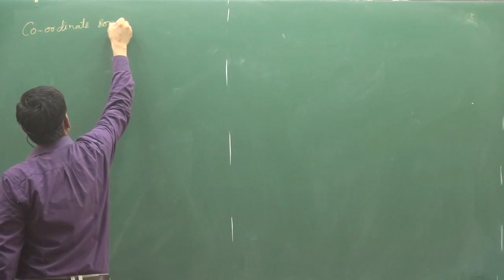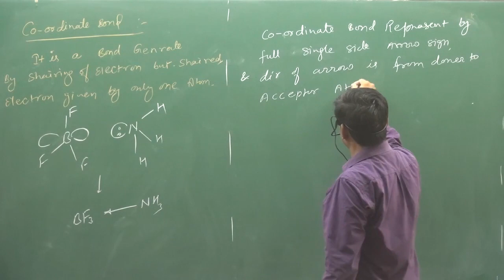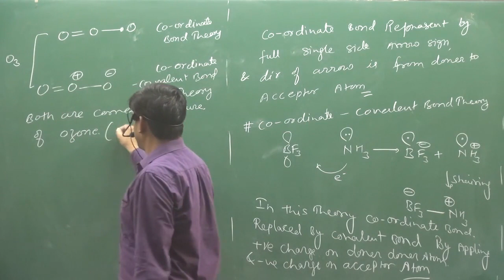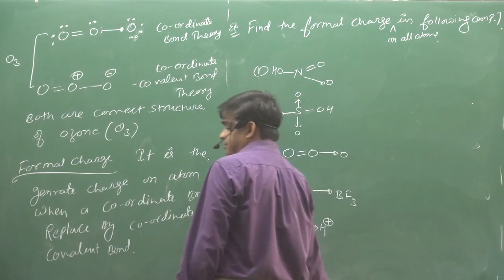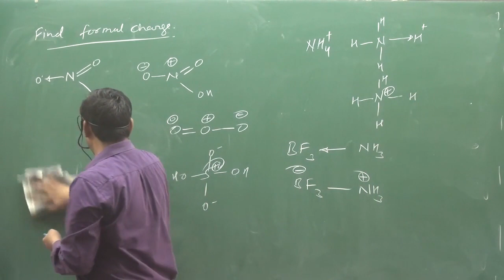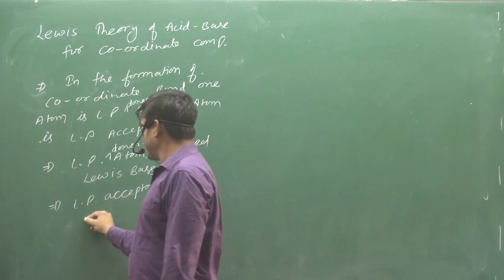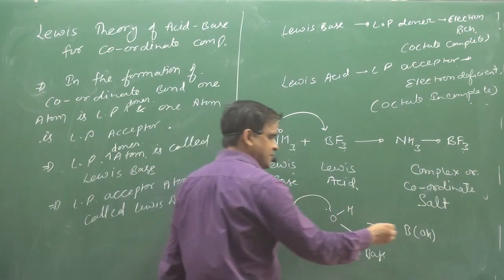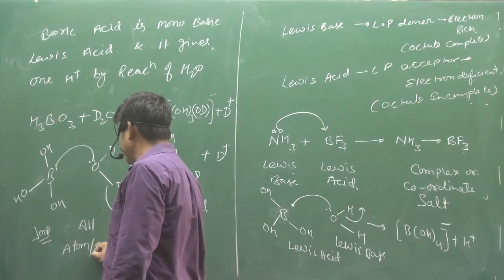5.CO-ORDINATE BOND | NEET | IIT | fsc pre medical